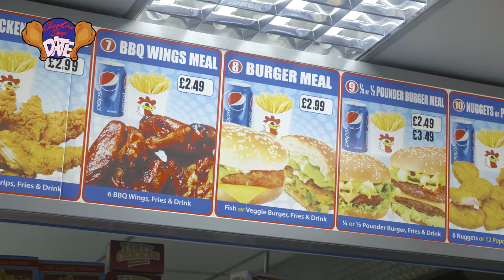RALEIGH RITCHIE | CHICKEN SHOP DATE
Amelia meets musician and Game of Thrones star Raleigh Ritchie for a date in a chicken shop
Directed by | Amelia Dimoldenberg @ameliadimz

Editor | Marvin Alvarez
Camera | Bruno Downey